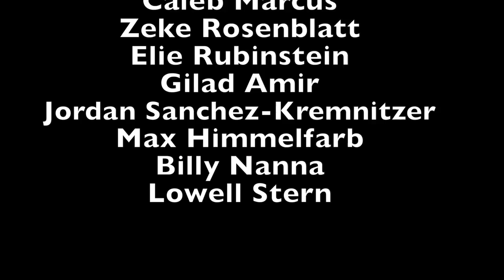The Schechter Scuttlebutt: Season 13, Episode 4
This is the 4th episode of the 13th season of Schechter Westchester's weekly news source, The Schechter Scuttlebutt.

Produced by Emily Bernstein and Jessica Lieberman, under the supervision of Rabbi Sandy Zisser.

Edited by Jessica Lieberman, with help from Rabbi Sandy Zisser.